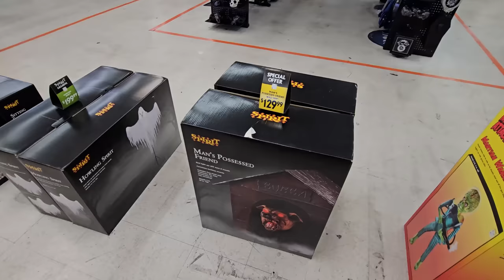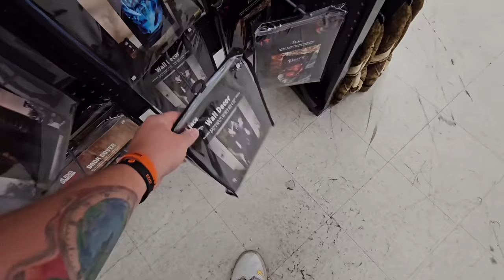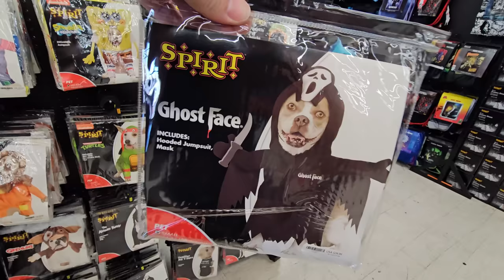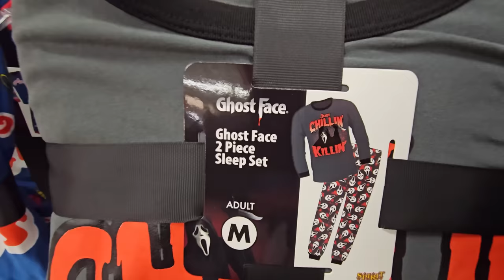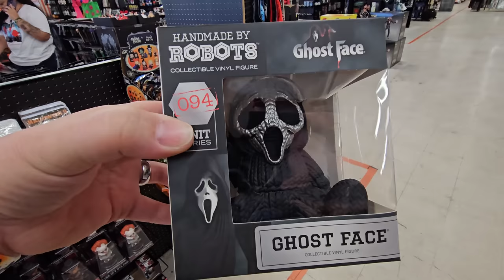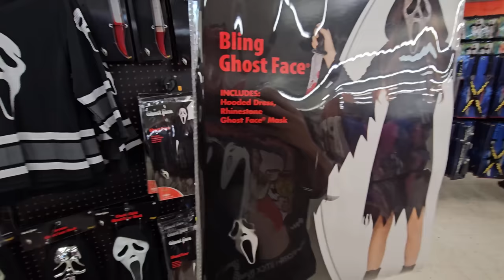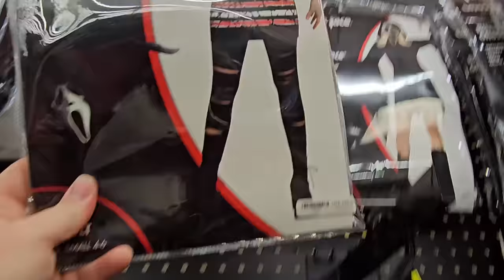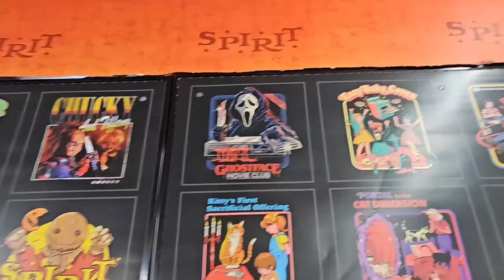SPIRIT HALLOWEEN 2023 IN LAS VEGAS NEVADA NELLIS EVERYTHING GHOSTFACE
2023 store #26

that nate guy Las Vegas Nevada